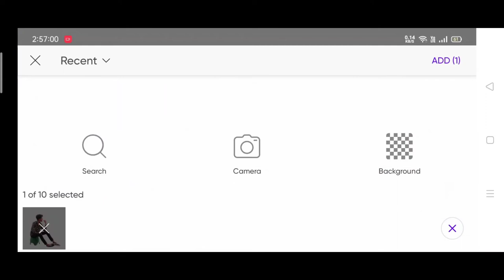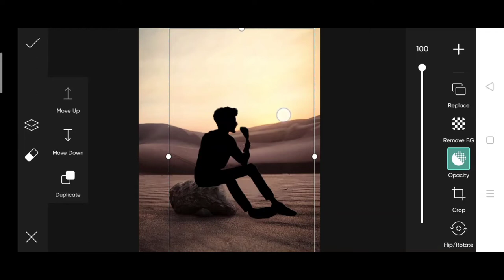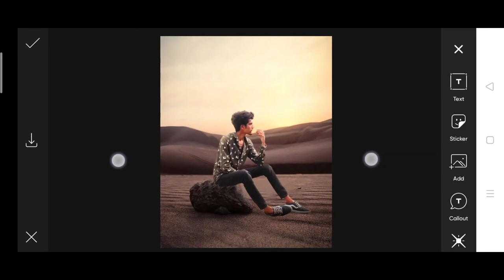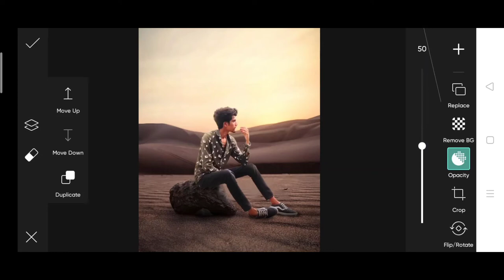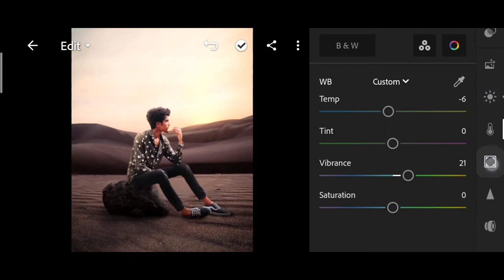The Ashish new photo editing | realistic manipulation in PicsArt step by step| PicsArt Creative edit